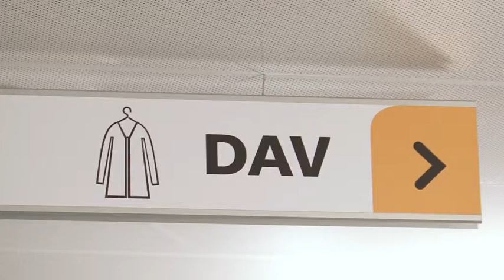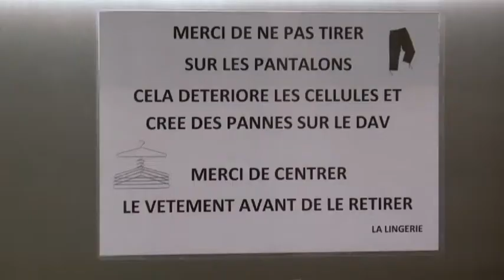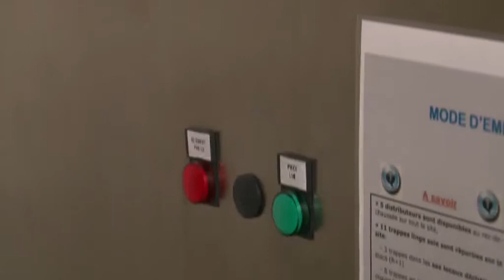L'installation du DressCare de Kannegiesser : un succès pour le CHU de Toulouse